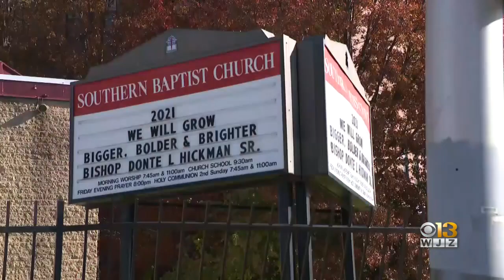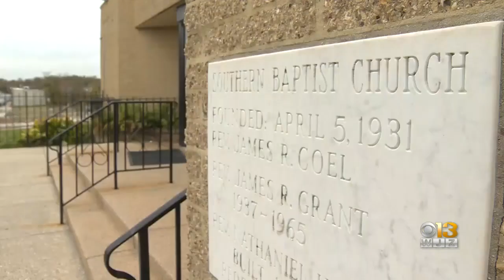Gov. Hogan Announced $100K Award For Information To Arrest Of Evelyn Player’s Killer, Calls For City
Gov. Larry Hogan on Wednesday offered a $100,000 reward for information leading to the arrest and conviction of the suspect or suspects who killed 69-year-old Evelyn Player, who was found dead earlier this week inside the Southern Baptist Church in East Baltimore.